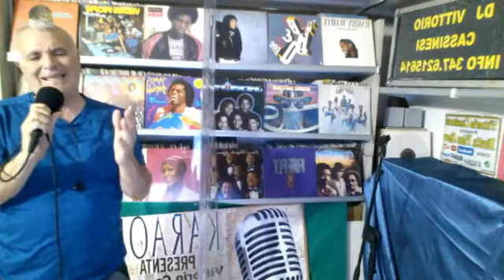DJ Vittorio Cassinesi presenta CantaSciò 28/05/020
DJ Vittorio Cassinesi in diretta dallo studio di RadioSciò presenta CantaSciò. Auguri, commenti, notizie, musica e altro.
Per Info e contatti:
Attiva la notifica per la diretta e collegati oggi al link di seguito per Partecipa alla trasmissione